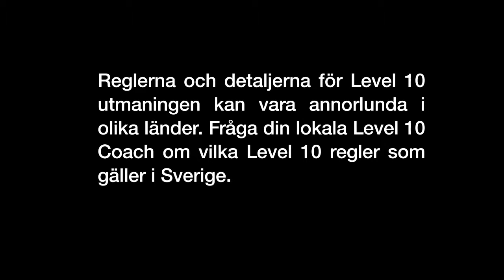Samantha Claytons 10 bästa motionstips